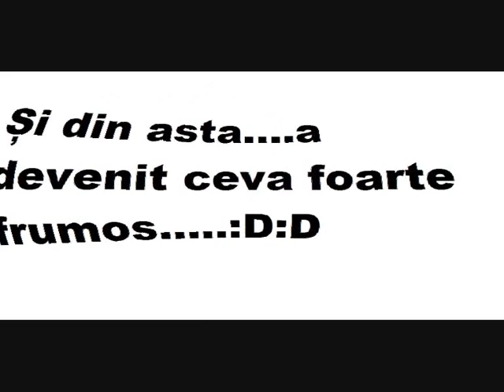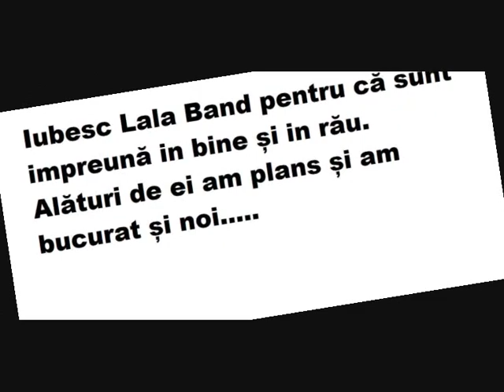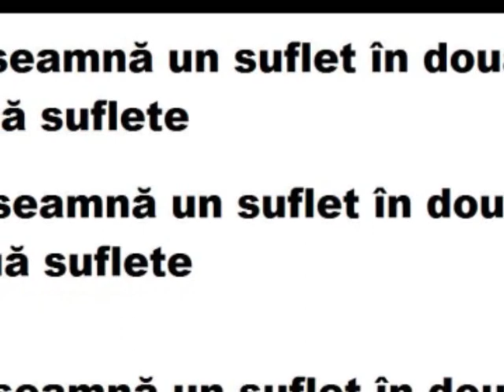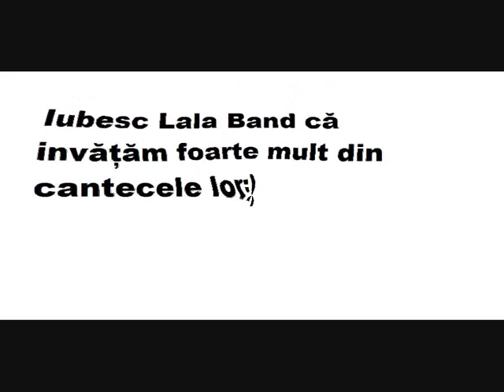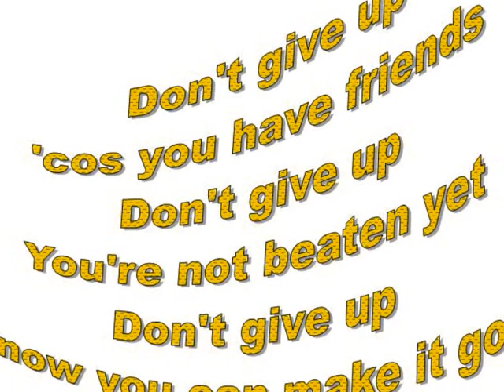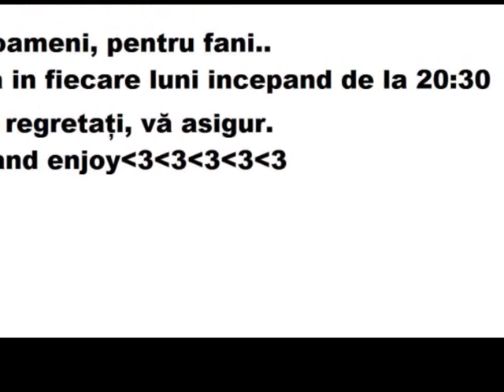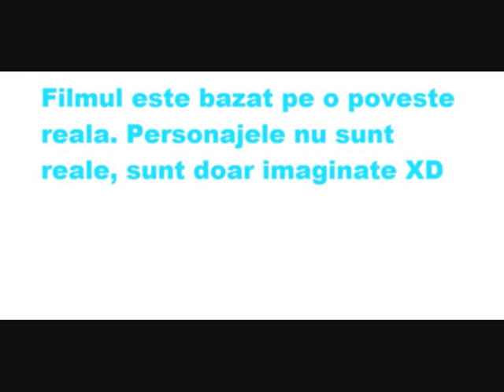Lala band love.wmv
acest video este pentru Lala Band. lala kiss